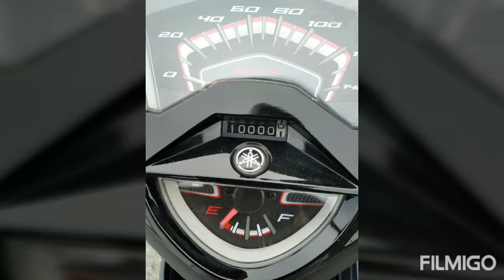YAMAHA EGO LC 125FI mileage 10000km.